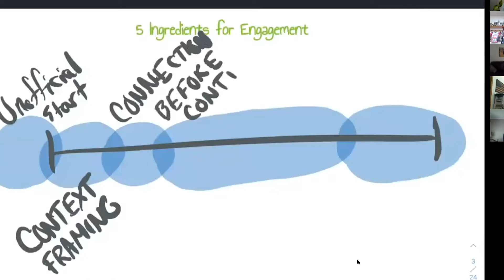Virtual Speaker Video For Educators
One of the biggest challenges teachers and professors are facing during COVID is how to create engagement over zoom. This virtual demo reel was created to show how We and Me teaches educators how to create connection and trust through virtual presentations.

It's a great video for people searching for:
How to create a virtual demo reel
How to create a virtual speaker video
How to create connection over zoom

MB01WSQT1LKCLMF